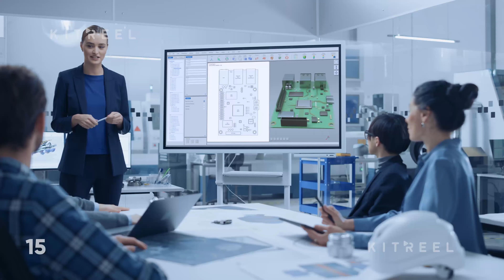Factory Meeting - Stock Footage Collection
Collection of clips with diverse group of specialists, managers, and engineers in a factory office meeting room. Working, businesspeople and investors sitting at the conference, video presentations by CEO, talk and find business solutions.